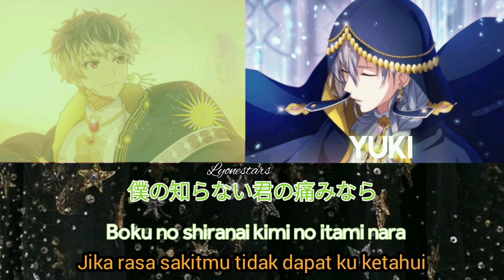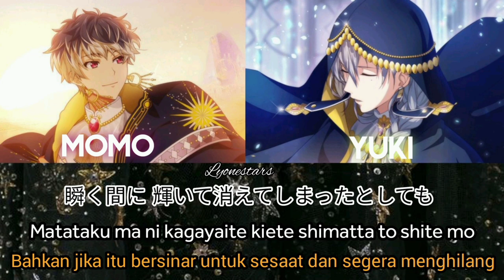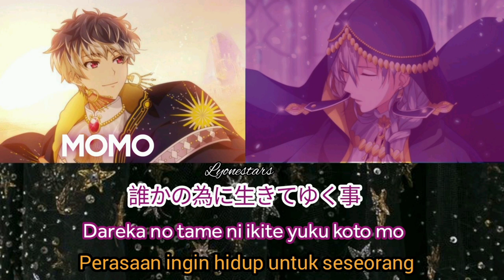RE: VALE 「 星屑マジック」 ( Hoshikuzu Magic) Kanji, Romaji, Sub Indonesia [Color Coded Lyrics]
Thank you for request, Rayya-san! 😄

Please enjoy the music-! ヾ(＾-＾)ノ♪

❀ Song info

Title : Hoshikuzu magic
Artist : Re: Vale voice actors Momo as Soichiro Hoshi, Yuki as Tachibana Shinnosuke
Album/single : Hoshikuzu magic single
Released : December 5, 2018
Translation : Lyonestars

REQUEST?
Please check this! ⬆⬆⬆⬆⬆

Check this link for more-!

Saku wrote the lyrics and composed the song.

No copyright intringement intended. Translate Indonesia & made the video is by me, but the music and pictures all belongs to the Original creator. This video is purely fan-made.